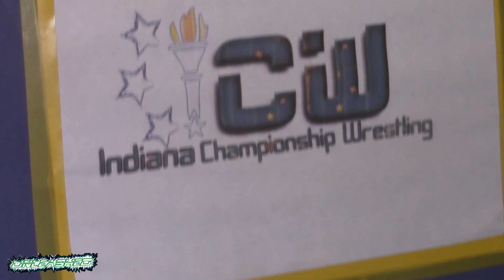ICW Unleashed 2018 | Full Show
Indiana Championship Wrestling presents its 5th ever Unleashed monthly special that took place on July 1st, 2018. Unfortunately, the event did not end as scheduled...

ICW is pushing its way to becoming one of the most entertaining internet wrestling federations in the world. Be sure to be apart of the entertainment!